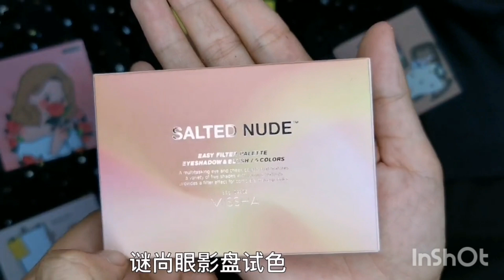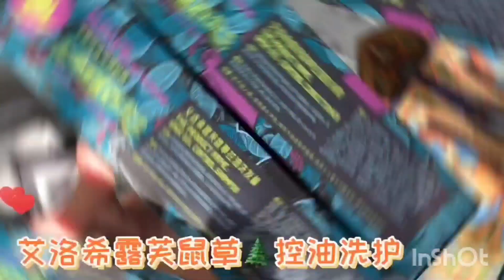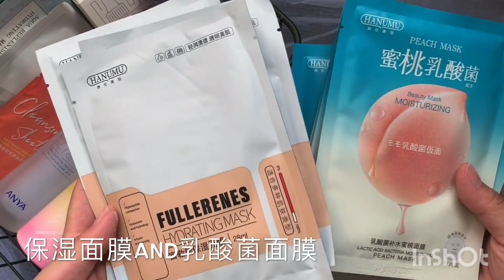MỸ PHẨM NỘI ĐỊA TRUNG QUỐC(P169)/../CHINESE DOMESTIC COSMETICS ♡ LARISSA BEAUTY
Âm nhạc trong video này:
Best music in this video: